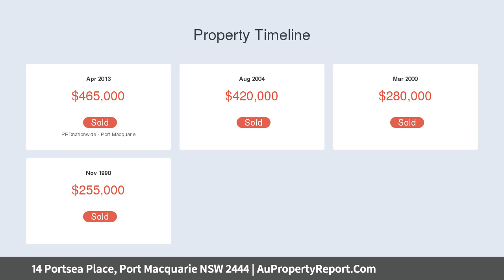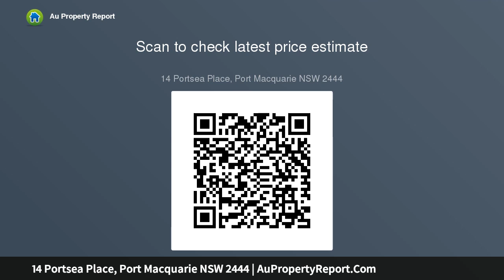14 Portsea Place, Port Macquarie NSW 2444 | AuPropertyReport.Com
14 Portsea Place, Port Macquarie NSW 2444
Property Type: house
Bedrooms: 5
Bathrooms: 5
Car Space: 2
Owners Have Relocated to Qld And Need This Sold!!!